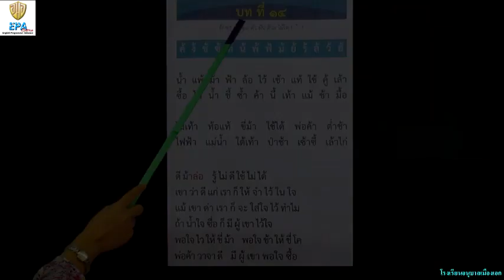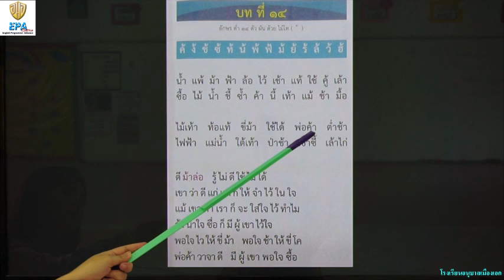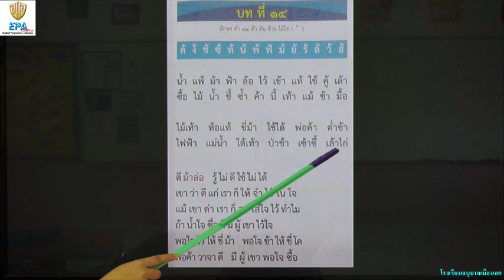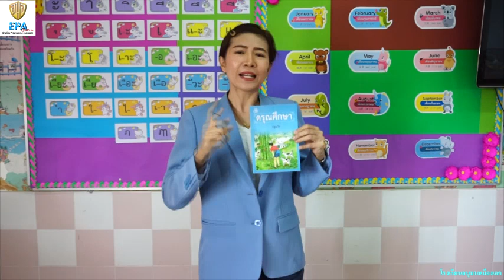MAK (K.2)+(K.3) 9. DARUNSUKSA (EP.14)